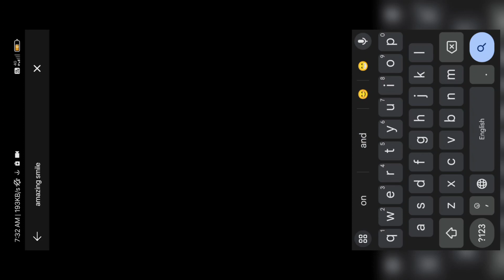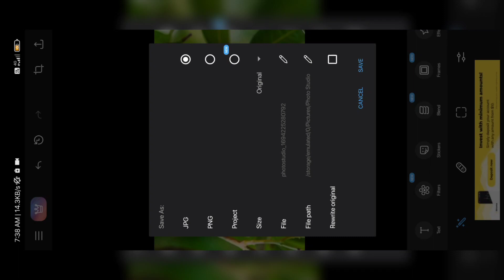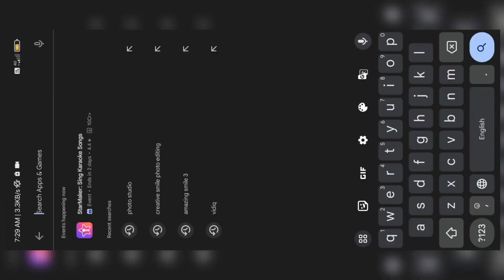smile imoji photo editing | creative smile photo editing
Amazing smile imoji photo editing | creative smile photo editing

smiling mango photo editing | creative smile photo editing

More videos about this topic